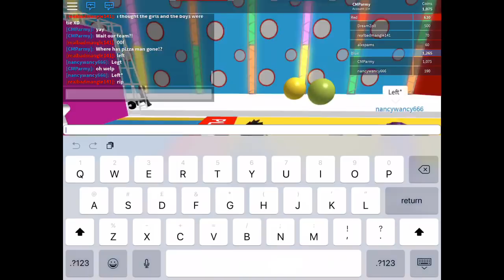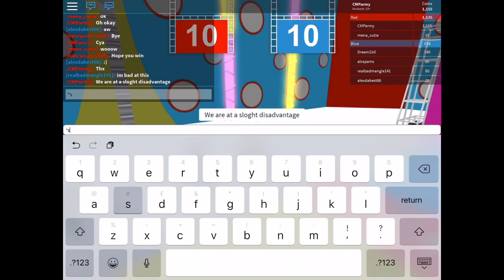Roblox - Hole In The Wall